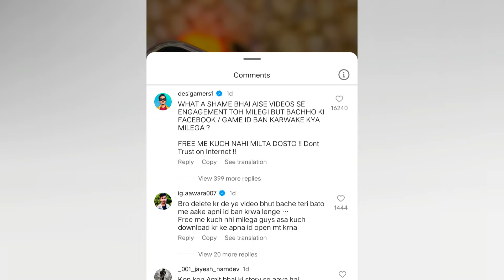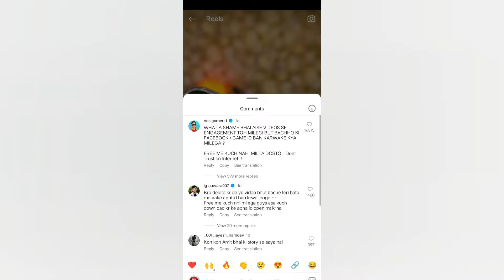😲Desi Gamer 😡 Angry Reply on Shivam Malik । Amit Bhai angry on Shivam Malik । Shivam Malik instgram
SEARCH AND TAGS:

Desi Gamer  Angry Reply on Shivam Malik
Amit Bhai angry on Shivam Malik
Shivam Malik instgram
Shivam Malik youtube